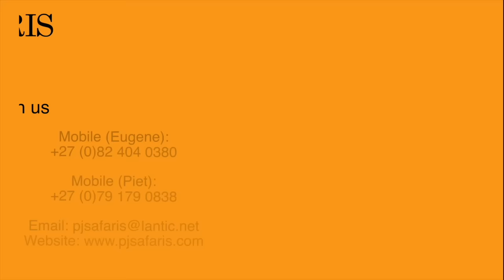Intense Cape Buffalo Hunt, Full Hunt - S1 EP8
Time Stamps:
0:00 Intro
1:00 Arrival
1:49 Cape Buffalo Hunt
5:21 Blue Wildebeest Hunt
9:14 Kudu Hunt
11:34 Impala Hunt
13:18 Impala Bow Hunt
14:30 Gemsbok Hunt
16:16 Blue Wildebeest Hunt
18:25 Sundowners